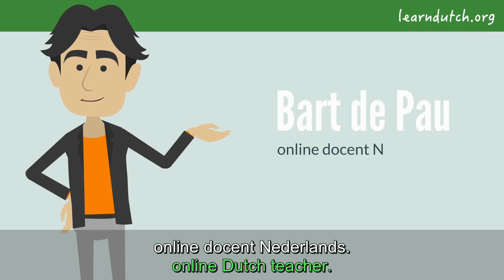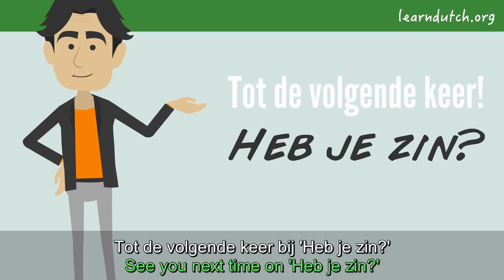Adjectives in Dutch (review) - Bijvoeglijk naamwoord (uitzonderingen) | Heb je zin? - 2, afl. 5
Adjectives in Dutch (review) - Het bijvoeglijk naamwoord (uitzonderingen) | Heb je zin? - 2, aflevering 5

Dutch grammar applied on the CEFR level A1/A2: adjectives (bijvoeglijk naamwoord)- when to add an extra [e] and when not.

Related grammar lessons: dutchgrammar-1 - lessons 9, 10 dutchgrammar-2 - lesson 17

Combine your knowledge of Dutch vocabulary and Dutch grammar:  Practise sentences in Dutch (Nederlandse zinnen) and Dutch pronunciation (Nederlandse uitspraak).

This lesson uses the grammar of dutchgrammar-1 lessons 9 and 10 about the adjective and dutchgrammar-2 lesson 17. When to add an extra [e] and when not?

This is Dutch lesson 05 of the second season of video series 'Heb je zin?' - a soap opera for learning Dutch: applying Dutch grammar in sentences that you use in daily conversations. In this lesson Martin is saying goodbye to his Swedish friend Lars.

Dutch tutor 'online docent NT2' Bart de Pau shows you an animated video in simple Dutch. The video has subtitles in 2 languages: in Dutch and in English. That way you can practise what you've learned already on learndutch.org: combining the most common words with the basic Dutch grammar. On learndutch.org you'll find the transcript and translation of the videos, as well as a version without subtitles (to practise your listening skills).

Bart de Pau is an online Dutch Tutor at learndutch.org and founder of:

To create sentences in Dutch you need to understand the grammar theory - online course dutchgrammar can be recommended